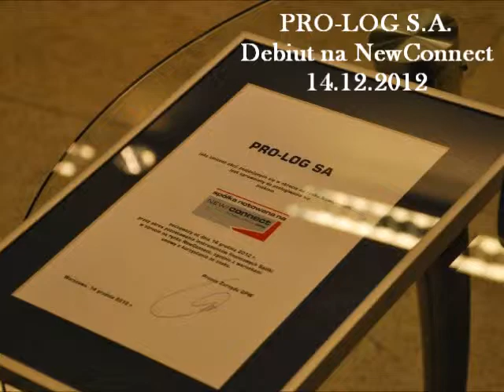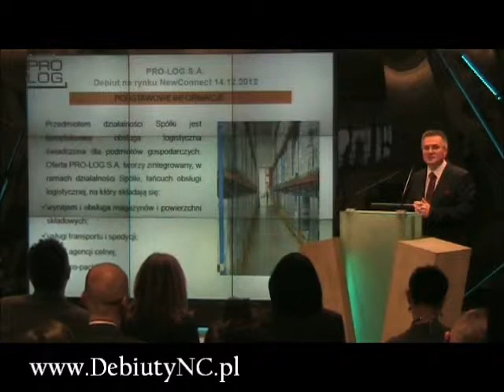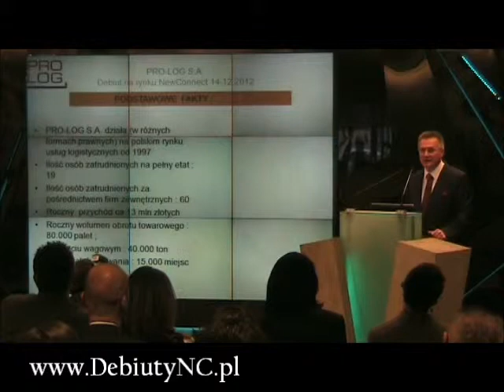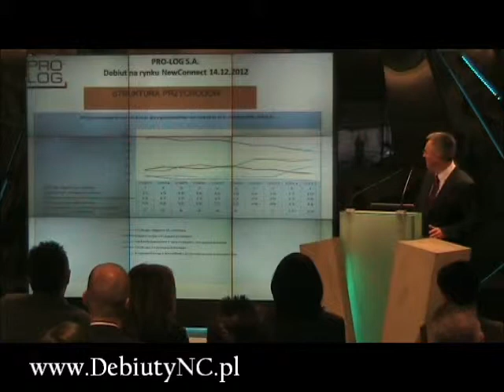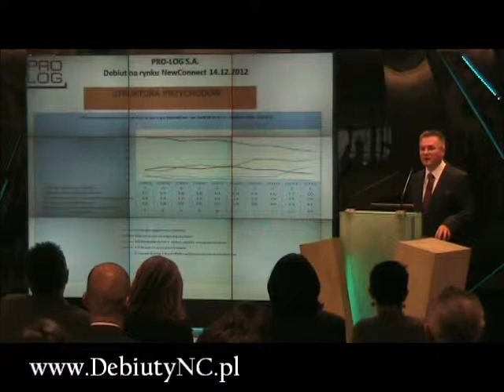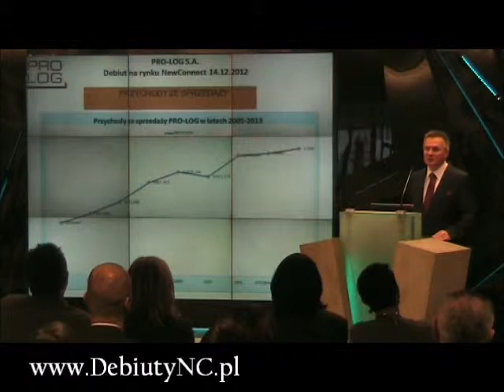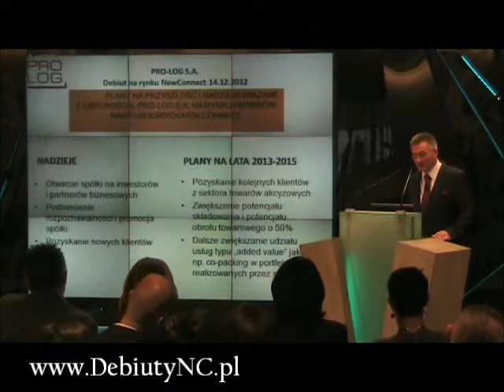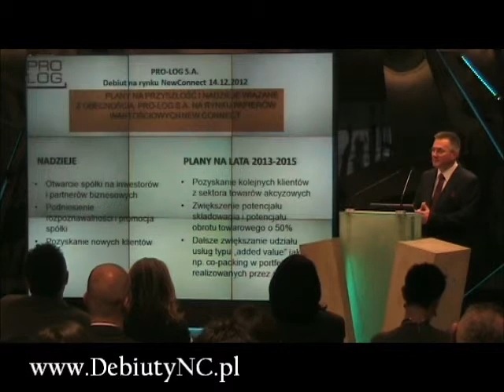Relacja z debiutu PRO LOG S A na NewConnect